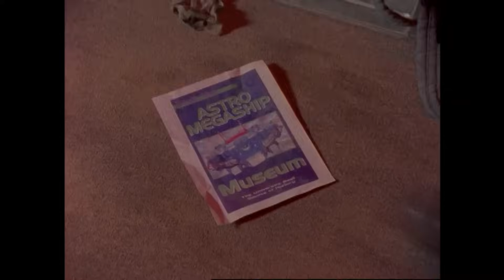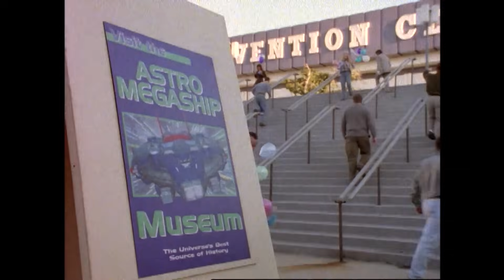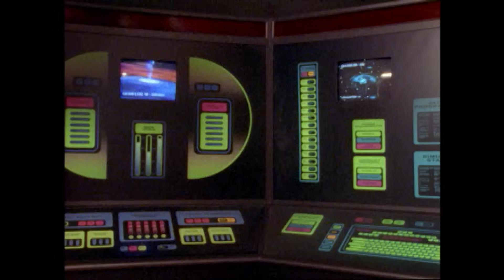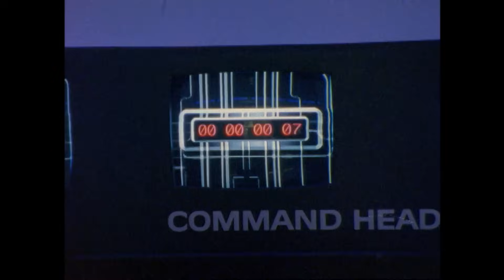Quasar Quest, Part 2 | Lost Galaxy | Full Episode | S07 | E02 | Power Rangers Official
The Galaxy Rangers are born as five heroes unite to protect the planet Mirinoi from the villain Furio.